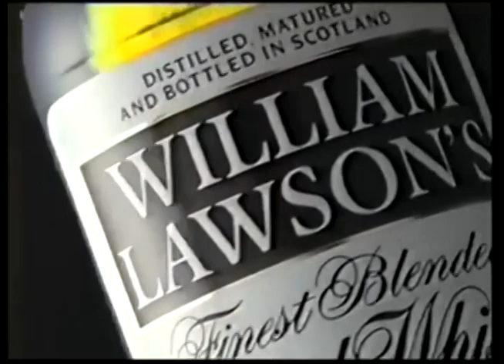Comerciales mexicanos: William Lawsons 1999